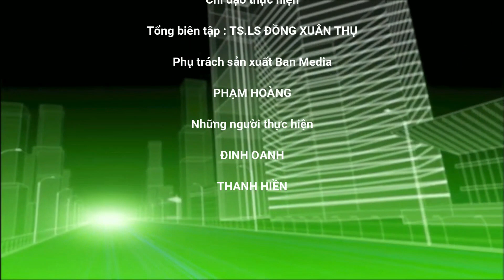Bản tin Đô thị và Khu công nghiệp số 41 ngày 23 tháng 11 năm 2023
Bản tin Đô thị và Khu công nghiệp  số 41 ngày 23 tháng 11 năm 2023 của toà soạn Môi trường và Đô thị Việt Nam.